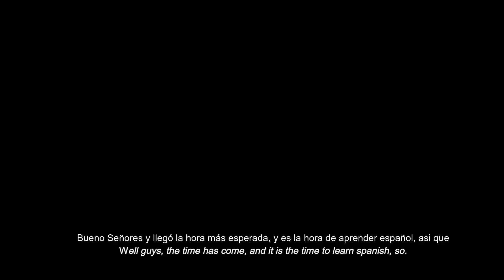SPANISH LESSON. EMOTIONS & FEELINGS Part 2/3.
I’ll be glad to answer you
Emocinado - Excited.
Cansado - Tired.
Loco - Crazy.